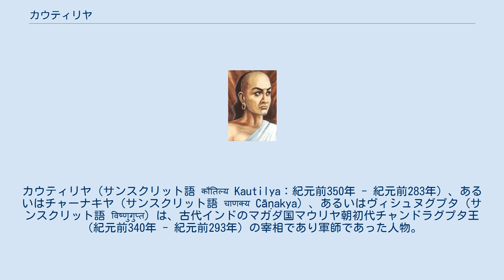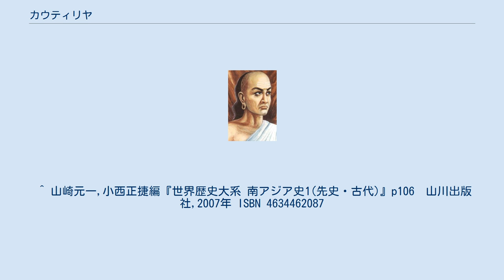カウティリヤ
カウティリヤ（サンスクリット語 कौतिल्य Kautilya：紀元前350年 - 紀元前283年）、あるいはチャーナキヤ（サンスクリット語 चाणक्य Cāṇakya）、あるいはヴィシュヌグプタ（サンスクリット語 विष्णुगुप्त）は、古代インドのマガダ国マウリヤ朝初代チャンドラグプタ王（紀元前340年 - 紀元前293年）の宰相であり軍師であった人物。
インド最初の本格的な統一王朝となったマウリヤ朝の建国の礎となったとされる。
最も有名な『実利論』（サンスクリット語 अर्थशास्त्र Arthaśāstra）を著したとされ、近現代には「インドのマキャヴェリ」と評されている。
 カウティリヤは紀元前324年頃のインド北西部におけるチャンドラグプタの挙兵に大きく関わったとされており、彼の補佐のもとチャンドラグプタはガンジス川中流域へと侵攻してナンダ朝の首都パータリプトラを占領し、国王ダナナンダを殺害してナンダ朝を滅ぼし、マウリヤ朝を建国した。
カウティリヤは建国されたマウリヤ朝において引き続き政治顧問の役割を果たし、事実上の宰相となっていた。
また、タキシラにあった大学の教官でもあった。
チャンドラグプタの死後も、彼の息子であるビンドゥサーラ王のもとで引き続き補佐を行っていたとされる。
カウティリヤの残したとされる「実利論」はサンスクリット語で書かれた冷徹な政治論であり、しばしばマキアヴェッリの『君主論』と比較される。
この「実利論」は同時に、当時のマウリヤ朝やインド社会を知るための貴重な資料ともなっている。
 ^ 山崎元一,小西正捷編『世界歴史大系 南アジア史1(先史・古代)』p106　山川出版社,2007年 ISBN 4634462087